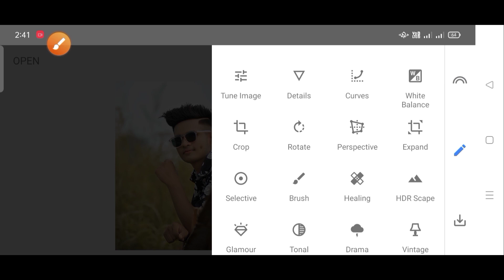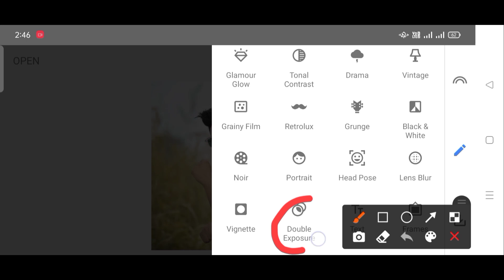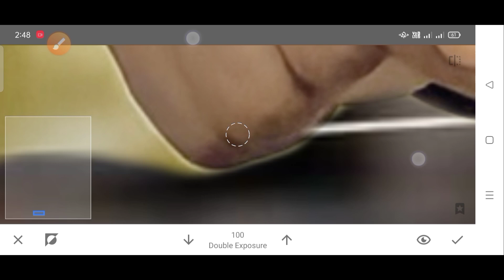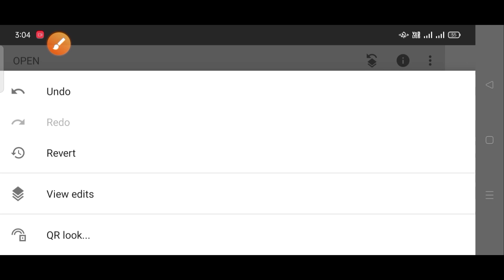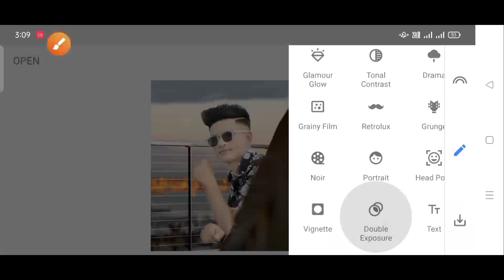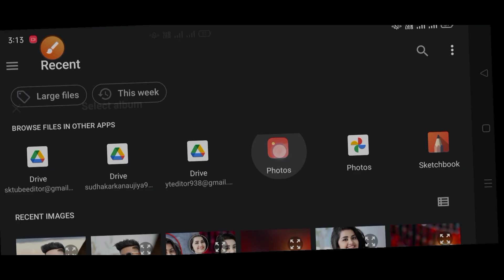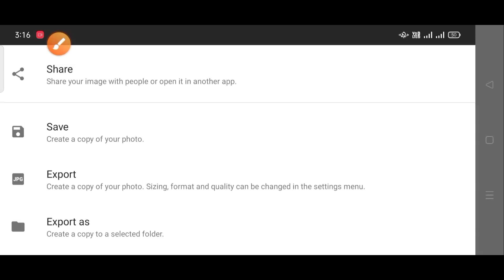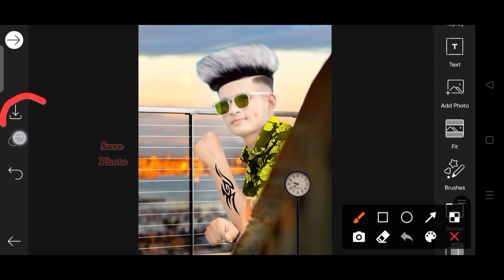Snapseed Hair CB Photo Editing + Face Smooth 2022 | Snapseed New Creative Tricks \ Tips Editing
Background Link 🔗

edit jn surya,
photo editing,
photo edit,
new editing,

snapseed oil paint
snapseed blue background colour change , photo editing,
background colour change 2022